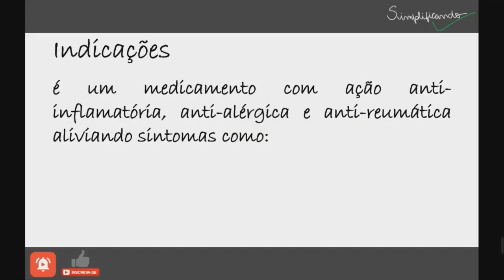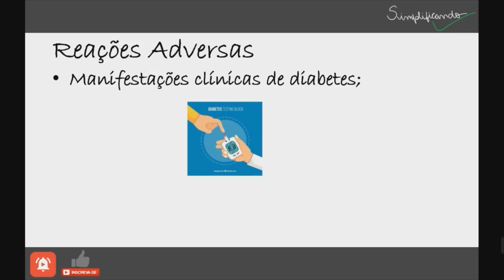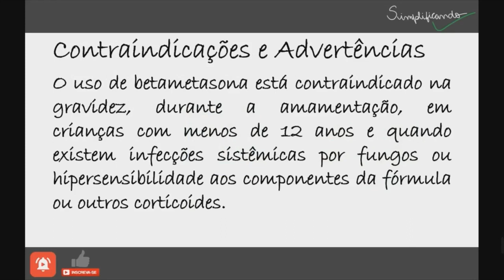DIPROSPRAN: Indicações, contraindicações e riscos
O diprospan é um medicamento que tem como principio ativo o dipropionato de betametasona, é comercializado sob a forma de solução injetável mas a A betametasona também pode ser usada em pomada, comprimidos, ou gotas.

"TAMARINE É UM MEDICAMENTO, SEU USO PODE TRAZER RISCOS, LEIA A BULA, EM CASO DE DÚVIDAS, PROCURE UM MÉDICO OU FARMACÊUTICO".

(narração humana)